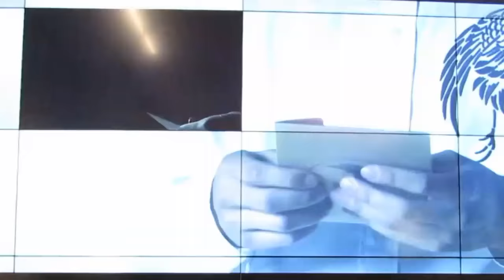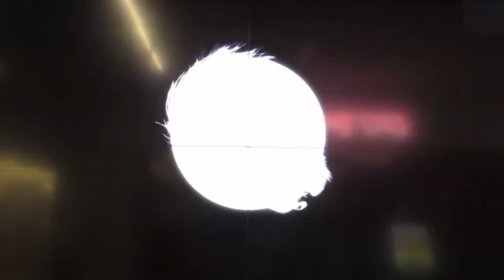BTS' Jungkook - 'BEGIN' short film (full/ extended version)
I just edited this video with zooming in it and putting jungkooks solo song as the background music :3